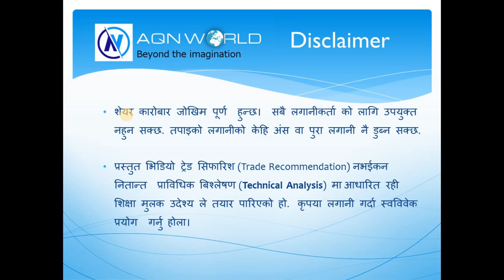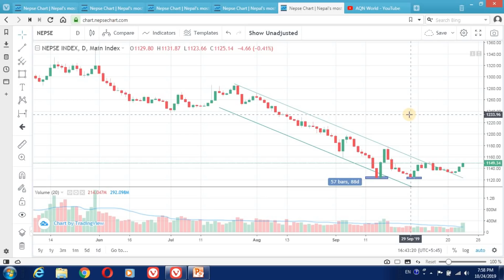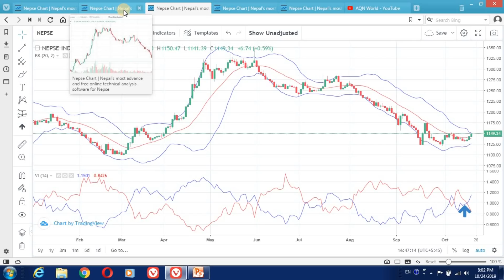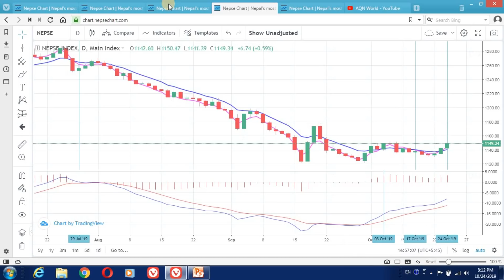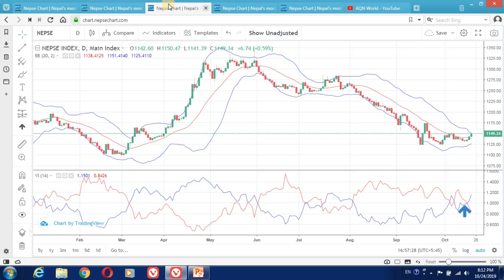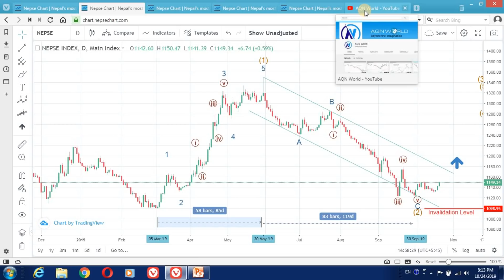Nepse Technical Analysis - Bull Run Is Ahead? Elliott Wave, Price Action & Indicators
Nepse Technical Analysis October 24, 2019
* Elliott Wave Analysis - Wave 2 completed at 1121
* Dow Theory - Double Pattern suggests downside correction is over
* Candlestick - 3 White solders patterns support for bullish move
* MACD, AQN Strategy, Vortex Indicators give buy signal